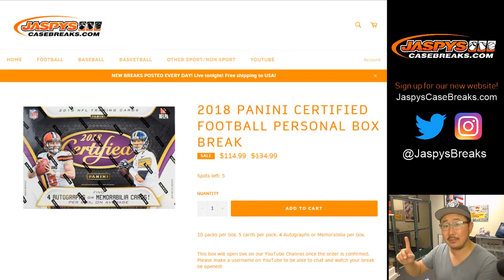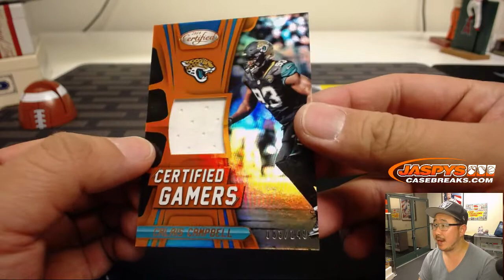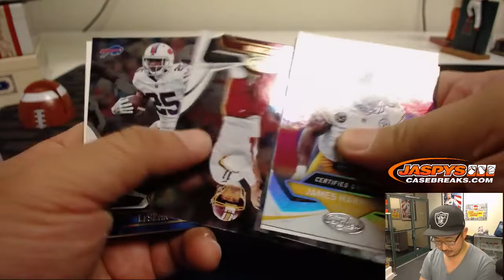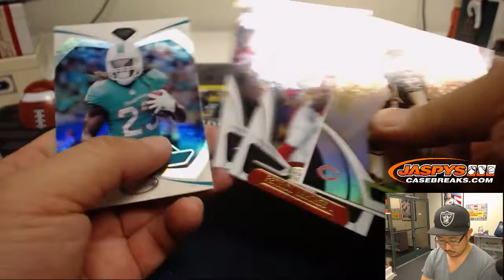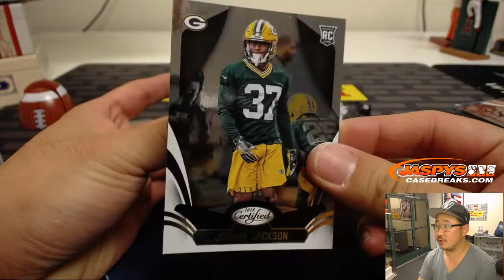Sa, 11/17/18 || 1Box PERSONAL || 2018 Panini CERTIFIED Football (NFL)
FOR M. NATION.